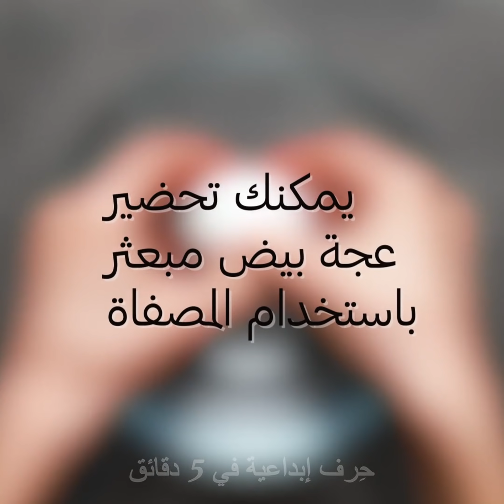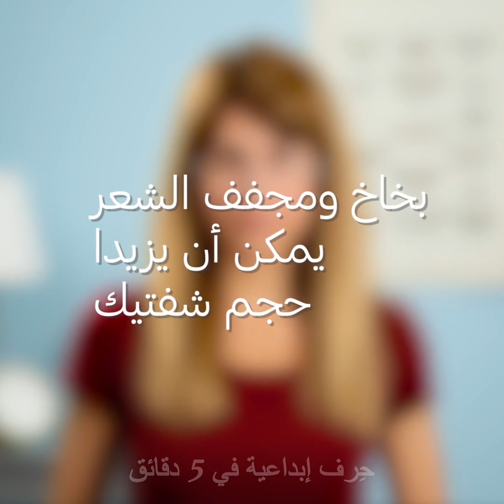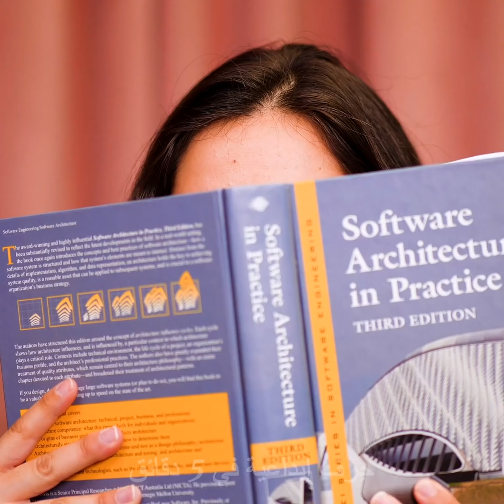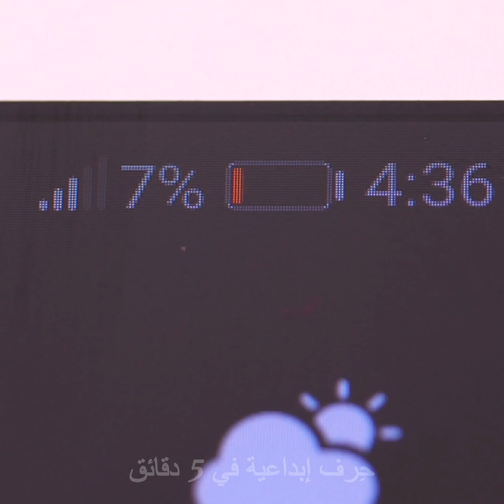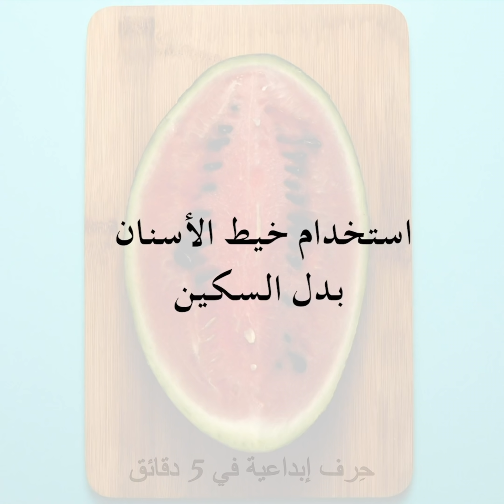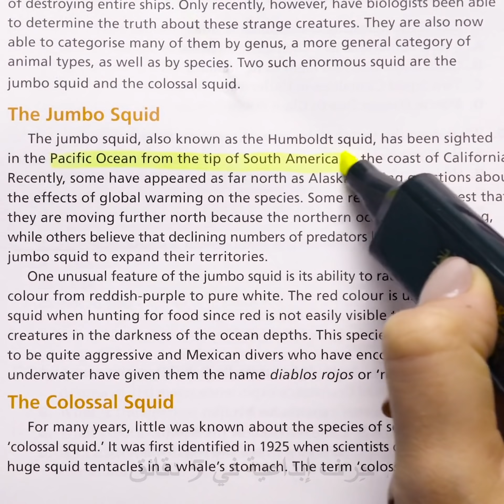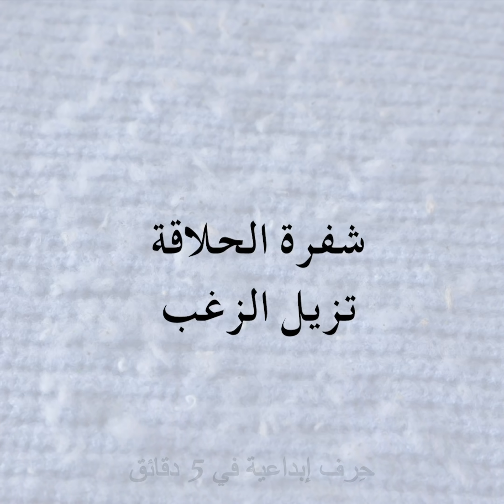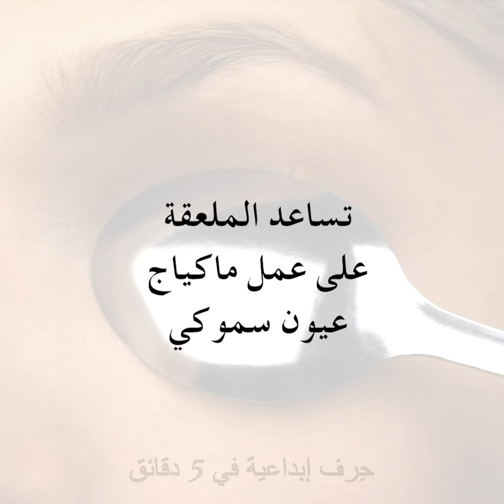قمنا باختبار حيل تيك توك رائجة حتى لا تضطر للقيام بذلك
أي حيل التيك توك الرائجة تعمل بالفعل؟

يحظى تطبيق "تيك توك" برواج كبير في الوقت الحالي. لذا قررنا أن نختبر بعض الحيل والخدع الرائجة في هذا التطبيق، ونرى كيف تسير الأمور.
قمنا بتجربة خدعة الشوكولاتة التي تنطلي على قطع قطعة صغيرة من لوح شوكولاتة، ثم قطع كامل اللوح بشكل مائل قليلاً، وتحريك جزئين لتنتهي بلوح شوكولاتة جديد.
كما اختبرنا إمكانية صنع فشار من مكواة الشعر، ونجحنا في ذلك.
يمكنك أيضاً تجربة لعبة التفاحة. ما عليك سوى رمي تفاحة، ويجب على الشخص الآخر الإمساك بها بشوكة.
لم تنجح خدعة إضافة الغراء إلى مشروب "فانتا" الغازي لصنع سلايم.
إن كنت تحاول إتقان مهاراتك في قلب الأكواب، فيمكنك إضافة بعض الشراب في كوبك لإضفاء القليل من الوزن له، وجعله يقف على قاعه دائماً.

الطوابع الزمنية:
0:36 - إمساك التفاحة بالشوكة
2:32 - المشي بدون السير للأمام
4:04 - رغوة الحلاقة لتنظيف بقع صلصة السباغيتي
5:43 - هل يتحول الجرافيت إلى ألماس في الميكروويف؟
7:19 - خدعة الكوكا كولا
8:37 - مشاكل صيفية
11:46 - تجربة حيل رائجة على الإنترنت
13:30 - الطماطم ومعجون الأسنان لإزالة الهالات السوداء